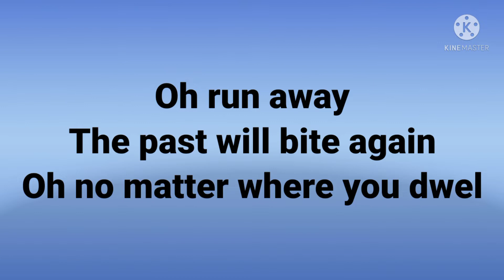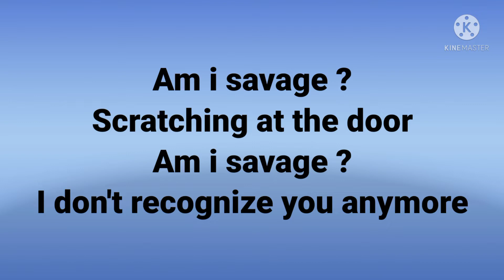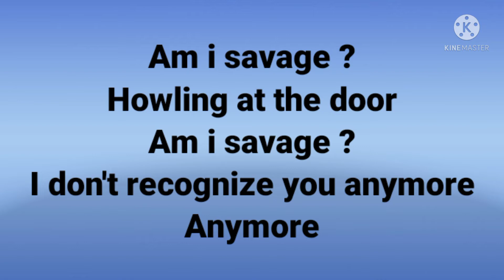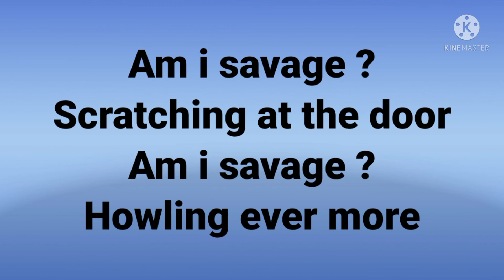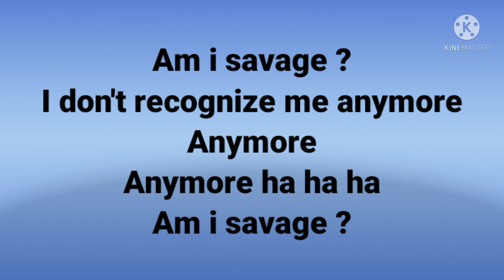METALLICA.Am I Savage ? ( LYRICS )